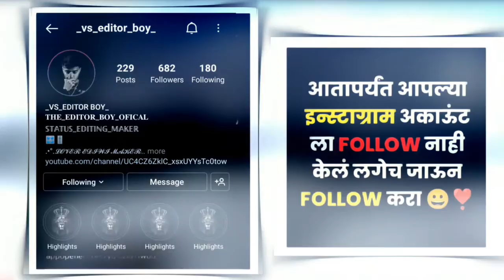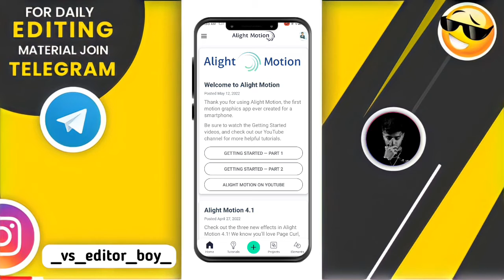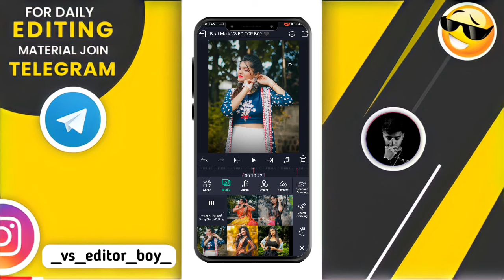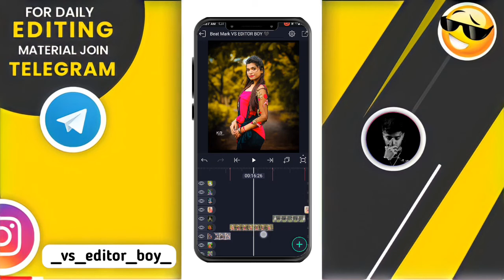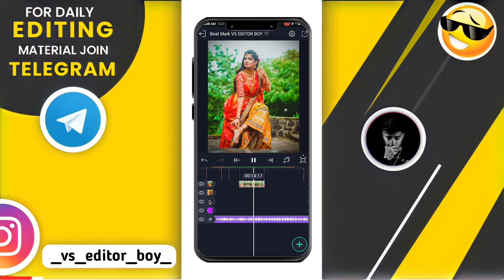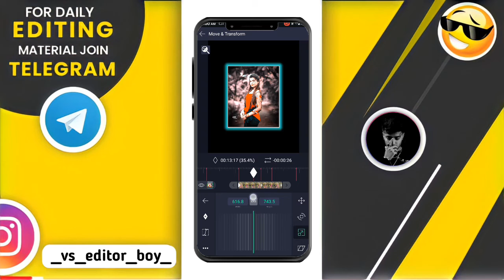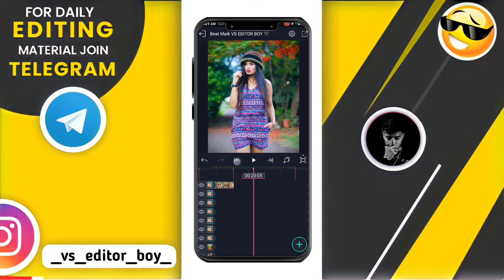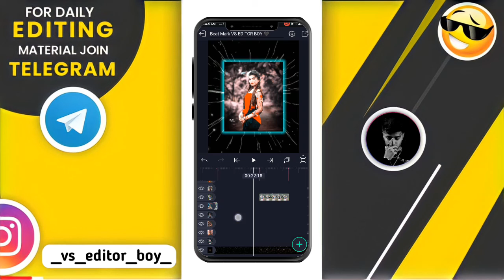jagnyala pankh futle alight motion editing || Instagram trending video editing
alight motion
⭕ 𝗜𝗻 𝗧𝗵𝗶𝘀 𝗩𝗶𝗱𝗲𝗼 ⭕
Jagnyala Pankh Futle Efx video editing in alight motion
Jagnyala Pankh Futle Video Editing Alight Motion
Jagnyala Pankh Futle Trending video editing
Jagnyala Pankh Futle alight motion new

जगण्याला पंख फुटले
trending editing alight motion
jagnyala pankh furale
trending shake effect uploaded

🙏🏻 नमस्कार भावांनो 😊
मी मयूर आहेर

⏹ 𝗔𝗹𝗹 𝗠𝗮𝘁𝗲𝗿𝗶𝗮𝗹 :-

girls video editing alight motion
trending video editing
jagnyala pankh futle alight motion editing
jagnyala pankh futle
alightmotionediting
video editing
alait mosan editing
alight motion
sp creation
new alight motion edits
technical jay
kinemaster editing
editing videos
alait mosan video editing
new editing alight motion
alight motion effect
kinemaster video